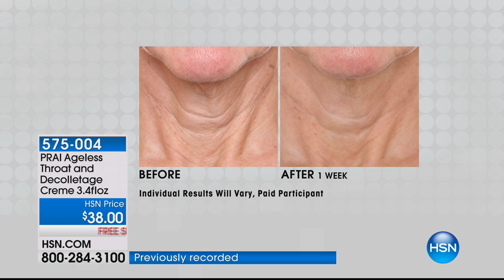PRAI Ageless Throat Decolletage Creme Maggie Dog Jar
PRAI Ageless Throat and Decolletage Creme 3.4 fl. oz. in Special Edition "Maggie the Dog" Jar

Luxurious cream helps support the appearance of skin's firmness and resilience in the...